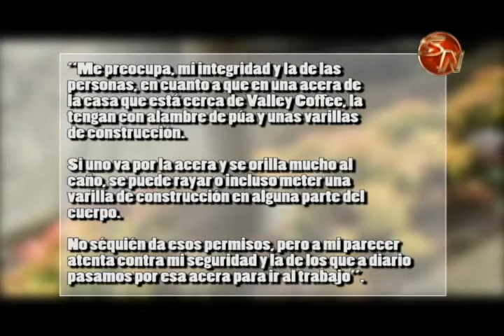Vecino tendrá que quitar alambres que colocó para proteger plantas cerca de la acera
“Me preocupa, mi integridad y la de las personas, en cuanto a que en una acera de la casa que está cerca de Valley Coffee, la tengan con alambre de púa y unas varillas de construcción.